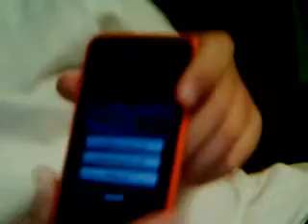IOS 4 Ipod Touch Turtorial : Set Wallpaper For HomeScreen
Plz Subscibe it means alot.

all you have to do is click set and move the wallpaper. it will ask you set as home or lockscreen and thats all you have to do